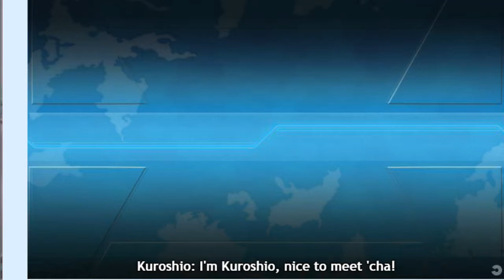Kancolle: 1-5 Destroyer Escort Edition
Don´t cry Shimushu, i will protect you
2 DE 1 CL 1CVL
Normal run on 1-5
Ryuujo doing nothing (as usual)
Previous tests: